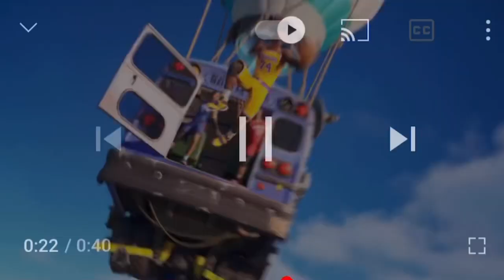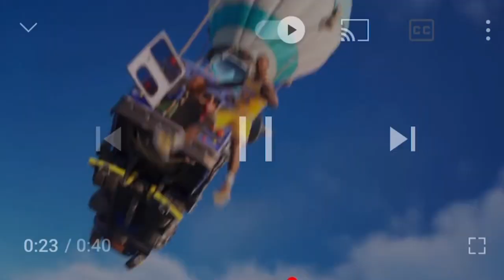NBA in Fortnite | reaction